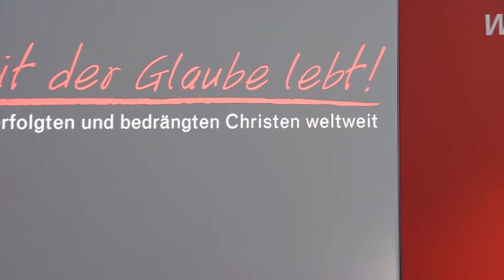Bischof Clemens Pickel: Katholisches Leben im südwestlichen Russland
Es gibt sie: die „geistige Wiedergeburt“ in Russland. Aber es ist eine schwere Geburt, eine Geburt mit vielen Hindernissen und Komplikationen. Wie das kirchliche Leben zwei Jahrzehnte nach dem Zusammenbruch der Sowjetunion im südwestlichen Russland, in der Diözese St. Clemens in Saratow aussieht, schildert Bischof Clemens Pickel. 2014)

📕Buch von Bischof Pickel bestellen: